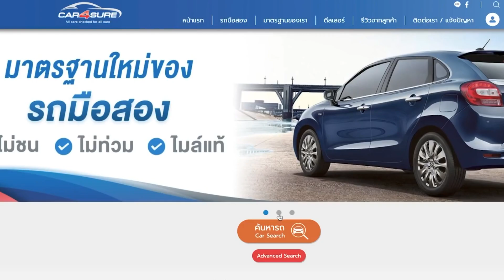รีวิวรถมือสอง NISSAN NAVARA NP300 2020 (ติดต่อ )